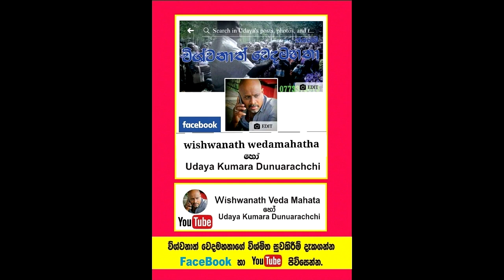බිම තැබුවේ නැති විලුඹ දින දෙකෙන් බිම තැබූ විශ්මිත වෙදකම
Social service
වළලු කර නැමුණේ නැති කමින් විලුඹ බිම තබා ඇවිදීමට බැරිව සිටි දරුවා දෙවන දින ප්‍රතිකාරයෙන් හොඳින් විලුඹ බිම තබා ඇවිද යයි.
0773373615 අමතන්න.